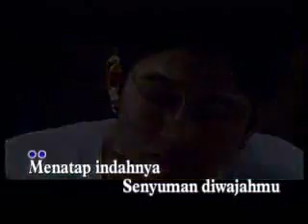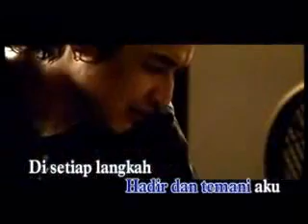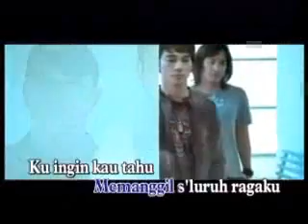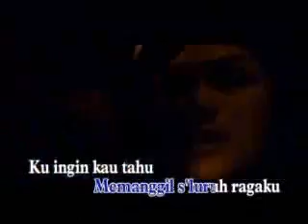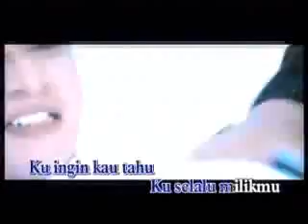Ungu Tercipta Untukku